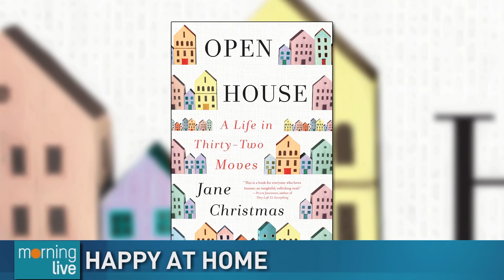Happy at Home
Moving a handful of times in your life is stressful enough.  Now imagine moving 32 times.  Author Jane Christmas packs up her life in her latest book Open House: A Life in Thirty-two Moves.